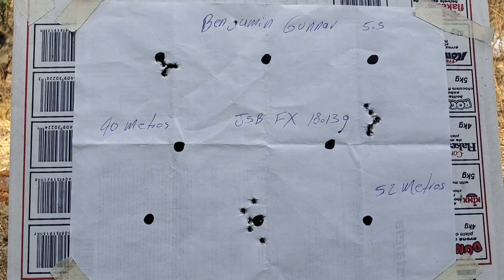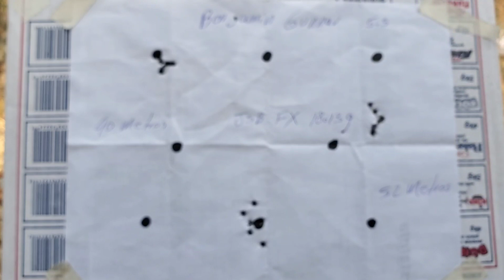BENJAMÍN GUNNAR. En Español